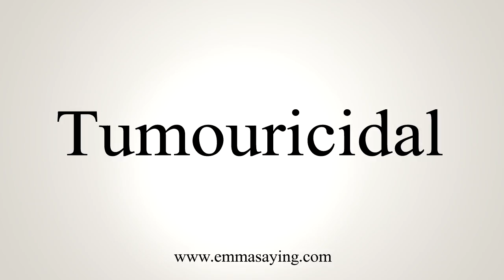How To Say Tumouricidal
Learn how to say Tumouricidal with EmmaSaying free pronunciation tutorials.